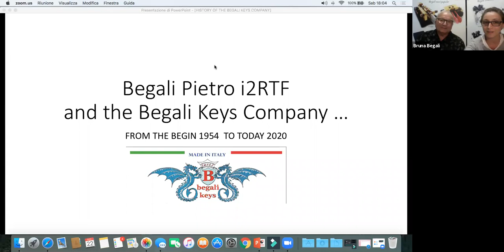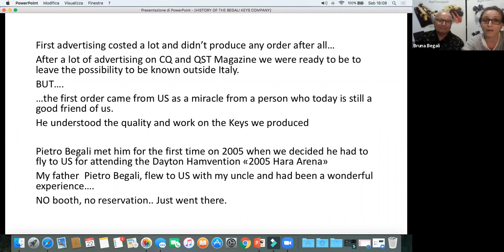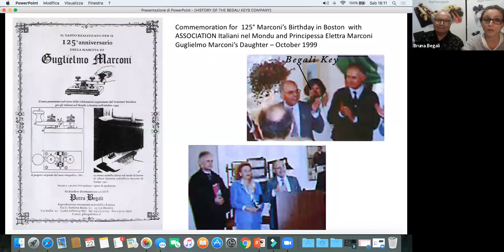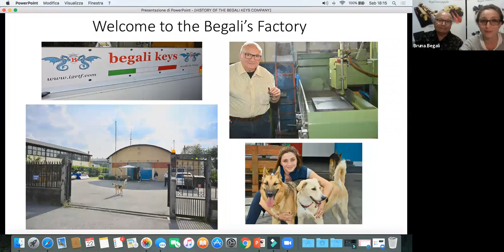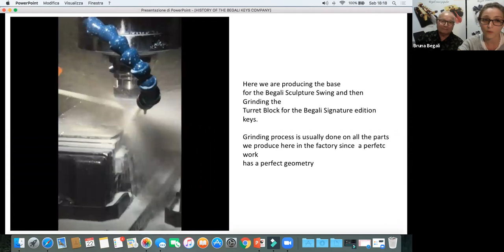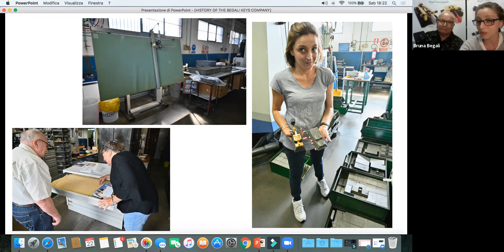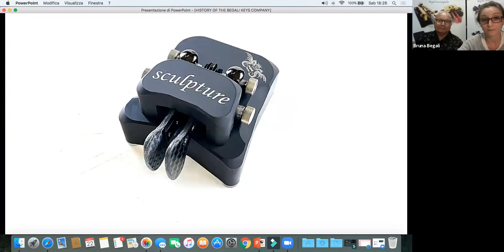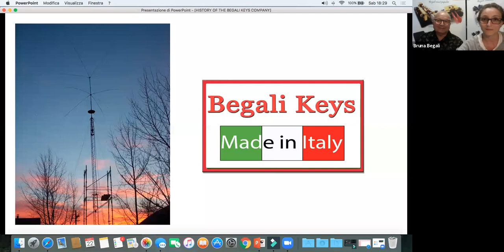Begali Key speaks to Long Island CW Club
Piero and Bruna Begali of the Begali Key company have an afternoon chat with the Long Island CW Club in which they talk about the history of their company and how they design and manufacture their keys.